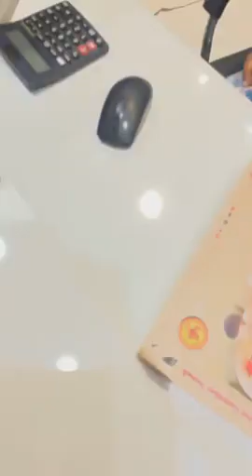Wollen suit || Ashu Di Hatti Phagwara